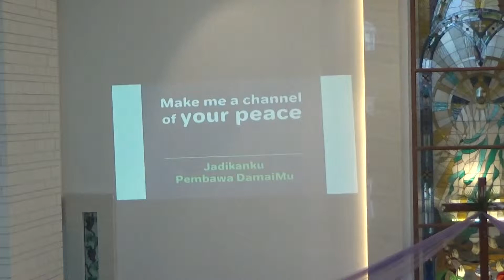Make Me a Channel of Your Peace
Lagu gubahan pencipta lagu asal Afrika Selatan bernama Sebastian Temple (Johann Sebastian von Tempelhoff) dengan lirik yang berasal dari doa Santo Fransiskus dari Assisi ini dipersembahkan pada Kebaktian Minggu Pra-Paskah VI, 14 April 2019, pk. 08.00 WIB oleh Shalom didampingi Yosia Andri Kristian di Gereja Kristen Indonesia (GKI) Jl. P. Diponegoro 57, Magelang.